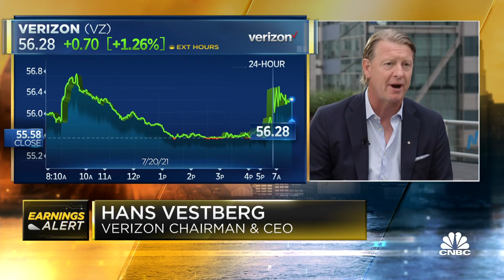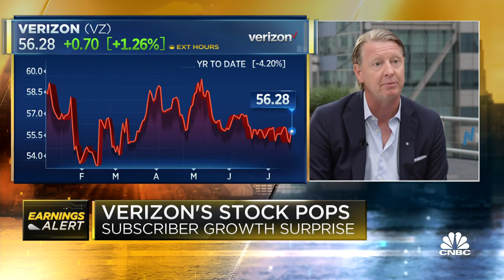Verizon CEO Hans Vestberg on subscriber growth surprise, outlook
Verizon CEO Hans Vestberg joins CNBC's "Squawk Box" team to discuss earnings results, subscribers and outlook.